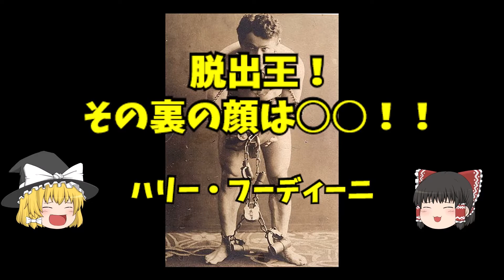ゆっくりマジシャン列伝03 ハリー・フーディーニの逸話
世界一有名なマジシャンとして今も語り継がれてる【脱出王】ハリー・フーディーニ。

彼の生涯とその逸話について語ります。